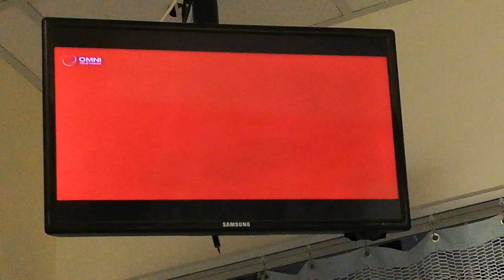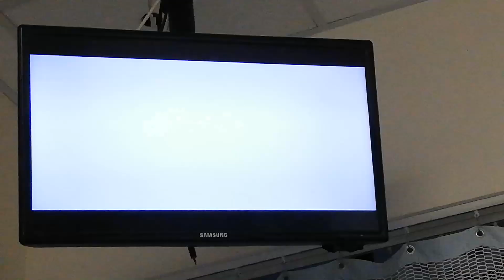ORA QUI - 5-24-19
OMNI1 ITALIAN PROGRAM - PATRIZIA DI VINCENZO

MARA CATALDI - WHITE PRINT SWEATER AND BLACK LEATHER JACKET WITH TIGHT BLUE JEANS